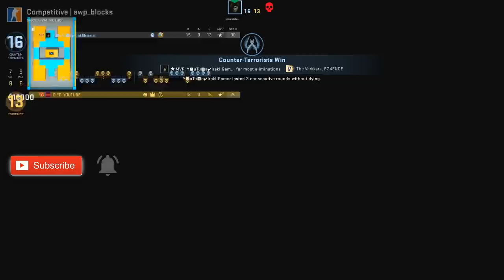CSGO AWP MEDUSA მედუზას ტესტირება ქართულად! IrakliGamer VS GI2GI CS:GO ახალი სკინები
ესეც პირველი ტესტი მე და იკუშა დავეტაკეთ cs:go AWP მედუზას ტესტში! მოგწონთ ჩემი ახალი სკინები? დაალაიქეთ აუცილებლად ♥

💻 PUBG Mouse Pad
💻 GPU: GeForce GTX 1060 6GB
💻 CPU: Intel(R) Core(TM) i5-4460 CPU @ 3.20GHz
💻 Memory: 16 GB RAM (15.94 GB RAM usable)